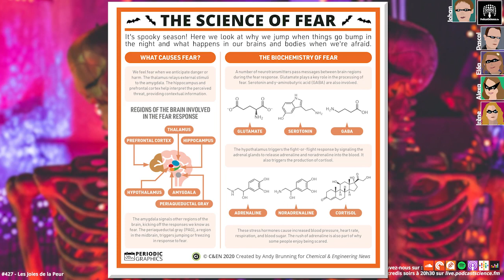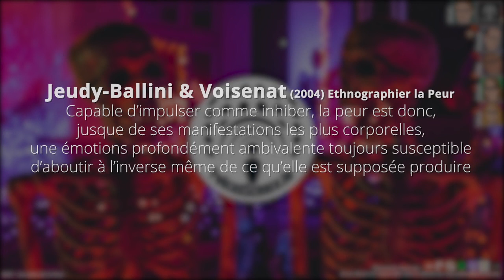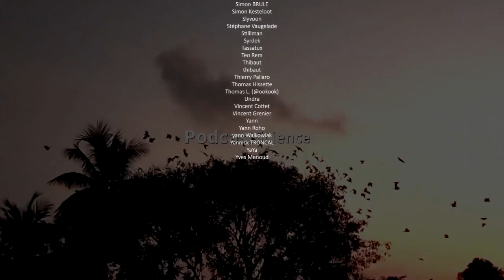427 - Les Joies de la Peur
Notes de l'émission : N’ayez pas peur, chères auditrices, chers auditeurs, approchez, approchez. Ou plutôt écoutez, écoutez. Votre front est moite, vous avez chaud, vos sens sont sur le qui vive… vous reconnaissez cette émotion ? C’est la peur, évidemment. Mais est-ce si désagréable que ça ? Montagnes russes, films d’épouvantes, sports extrêmes, faire du vélo sans casque, on aime tous se faire peur parfois. Sommes nous tous un peu masochistes ? Ce soir, on vous emmène au cœur des mécanismes psychologiques et physiologiques qui provoquent en nous la peur. Vous écoutez l’épisode 427 de Podcast Science, bienvenue !